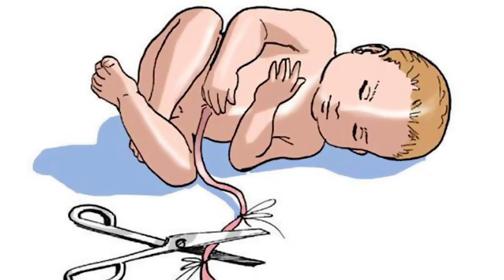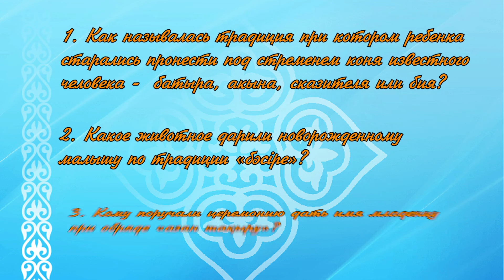Казахские традиции, связанные с рождением и дальнейшим воспитанием детей | Музыкальное искусство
Лектор: Серик Нурмолдаев
Казахская государственная филармония им. Жамбыла